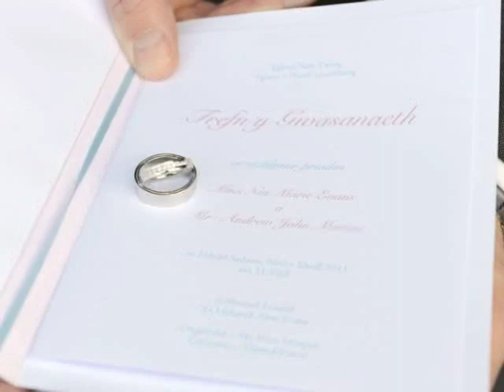Wedding Photography, Llangoed Hall Brecon, Gareth Jones Photography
Gareth Jones Photography - Wedding Photographer based in Swansea, South Wales. Slideshow of wedding images at Glyn Clydach Hotel, Neath. Photography by Gareth Jones Photography.